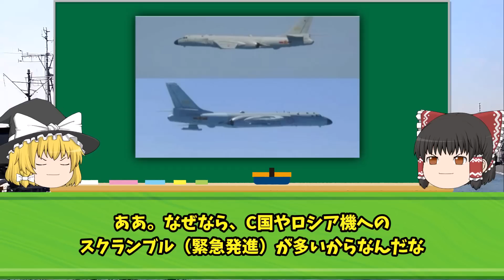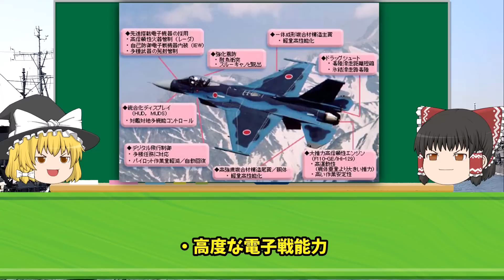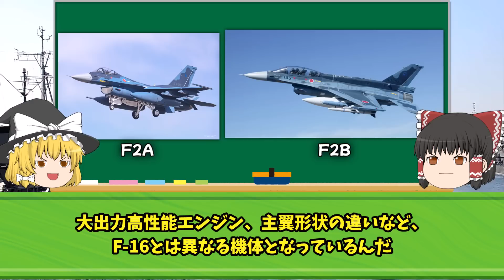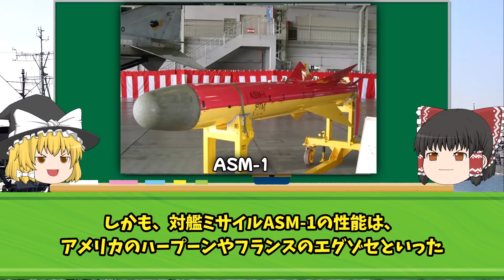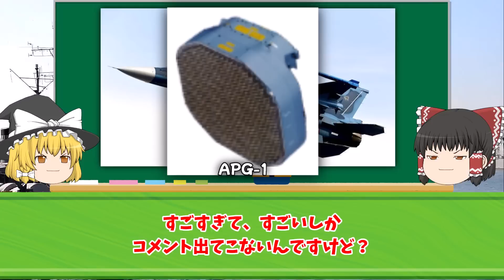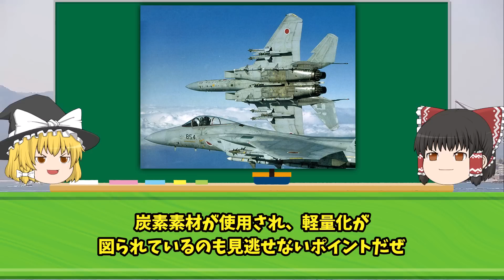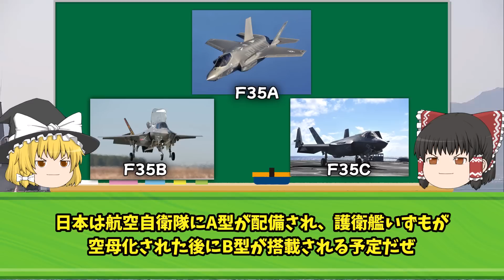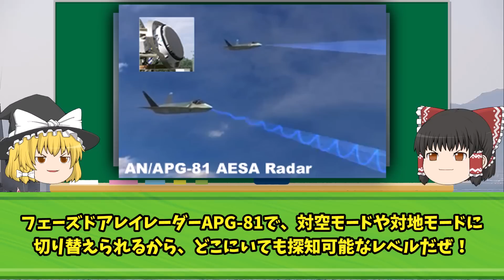航空自衛隊の主力戦闘機「F 2、F 15、F 35A 」は世界に通用するか？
iStock.com/Purplevideos,circotasu,baileystock,komisar,viafilms,3DSculptor,PlotPhoto,snksnksnksnksnk,jjneff,designprojects,AvigatorPhotographer,felixmizioznikov,vesperstock,Treedeo,mutra,Yuri_Arcurs